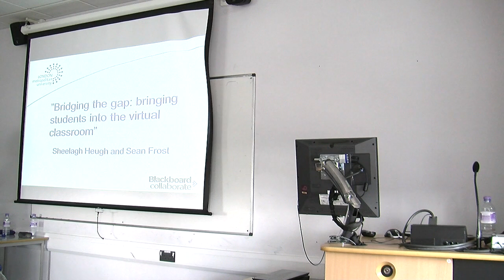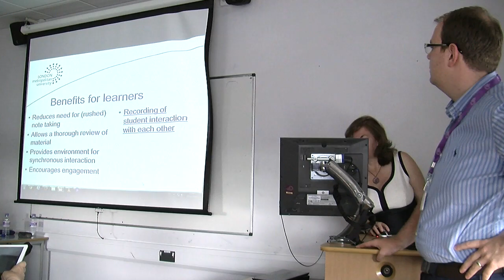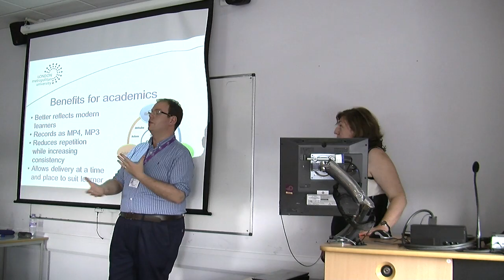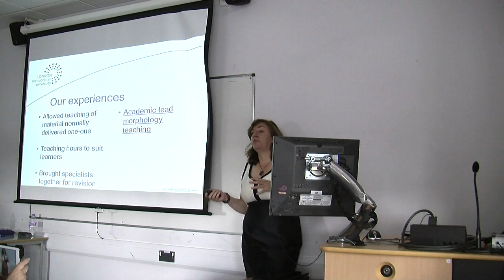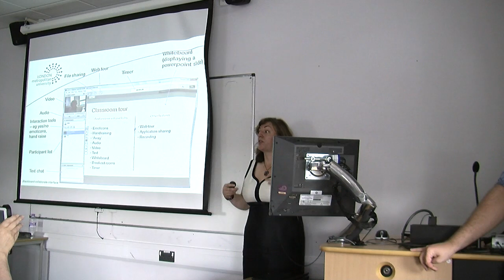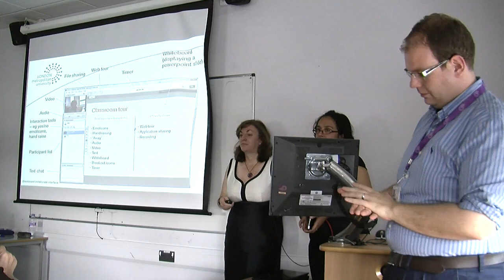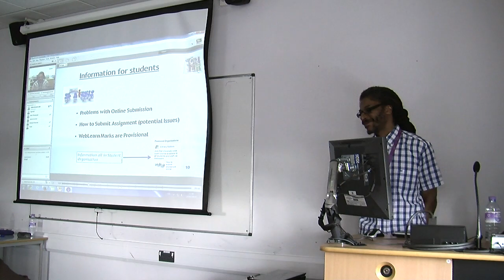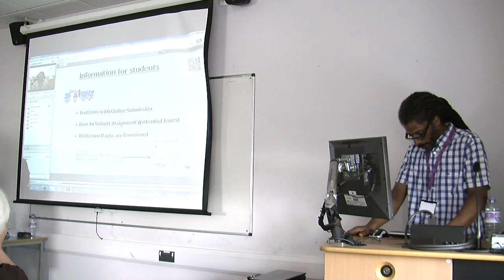learning and teaching FLSC